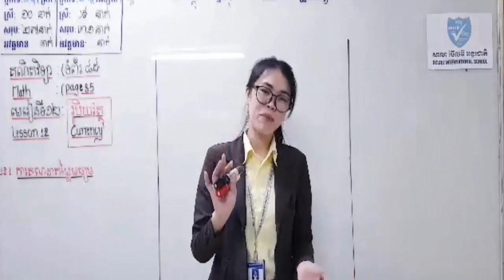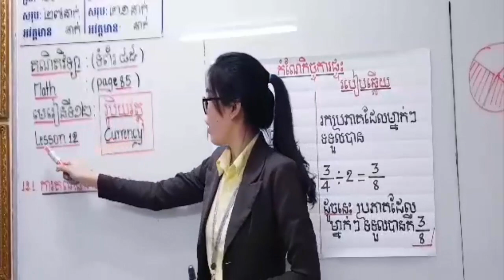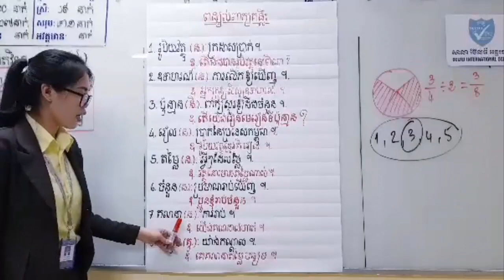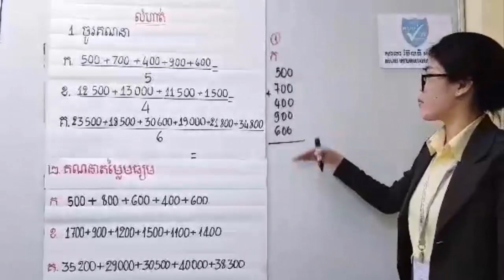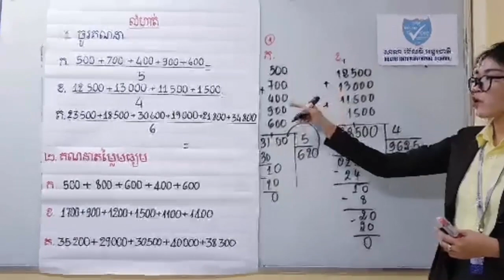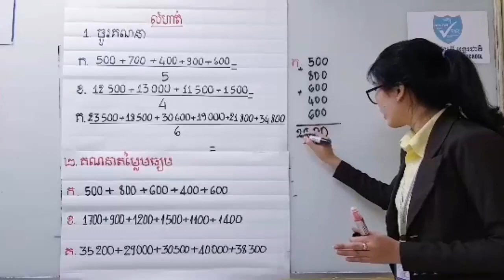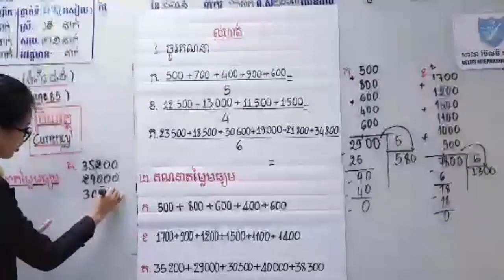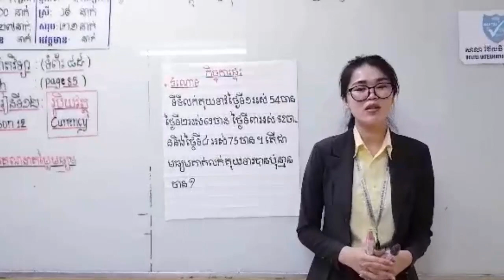គណិតវិទ្យាថ្នាក់ទី៥ រូបិយវត្ថុ Currency